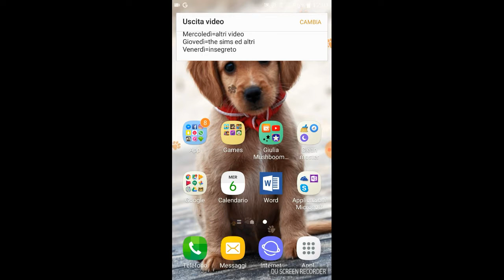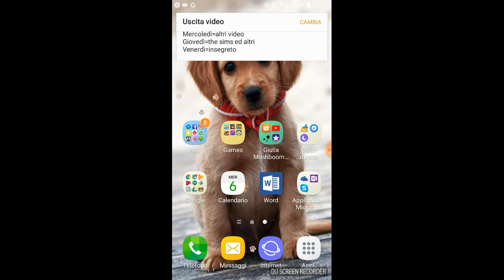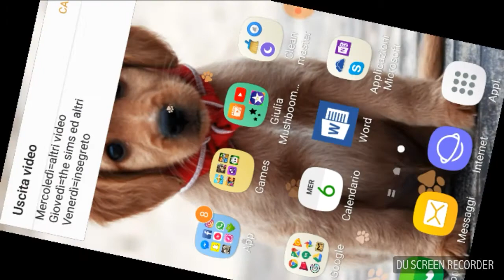Matt ep:18 Parliamo con Lisa❤